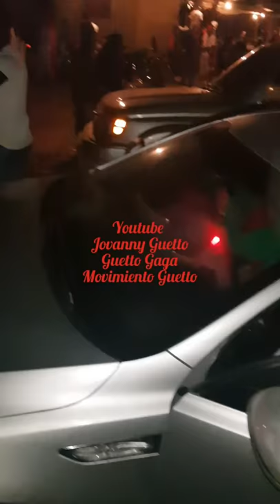GAGA DE BERMEJO 02-03-2019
MOVIMIENTO GUETTO GAGA GRUPO CULTURAL RELIGOSO.. Segunda práctica del 2019